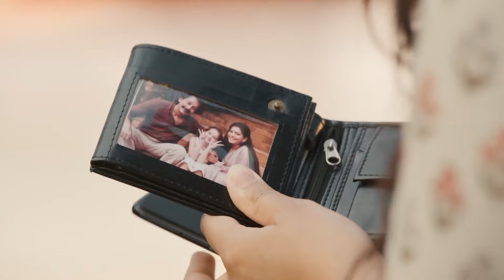Número Diez En Autocompasión - Sindoor Ki Keemat Capítulo 10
Número Diez En Autocompasión - EL RICO CAYÓ EN SU RED

Nombre Original: Sindoor ki Keemat
Género: Drama, Romance
Directores: Lalit Mohan, Rahul Kumar Tiwari